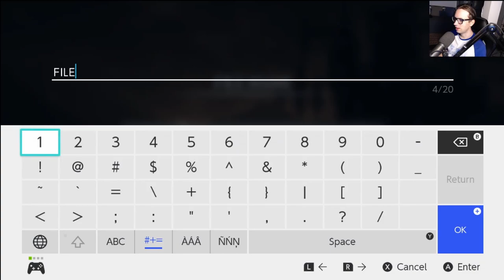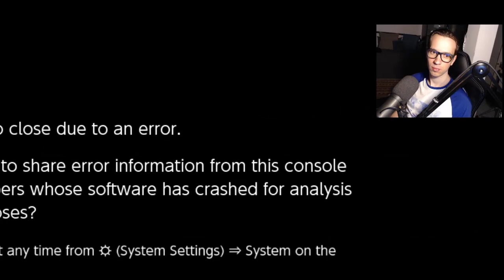The Cutest SOULS-LIKE - Blue Fire Gameplay w/ MrSketchead [#1]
Thanks for the recommendation Iron Pineapple! Now let's just hope this game does not crash every 20 minutes!